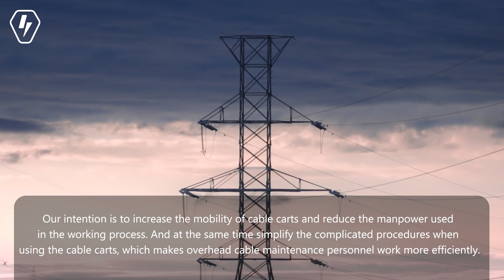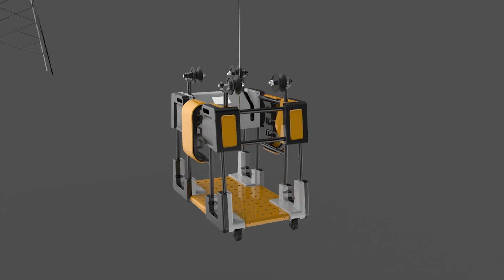朝陽科技大學工業設計系-108級 CASTA電纜維修設備